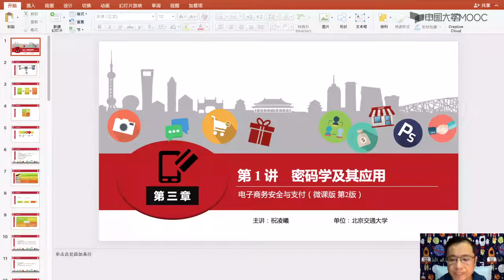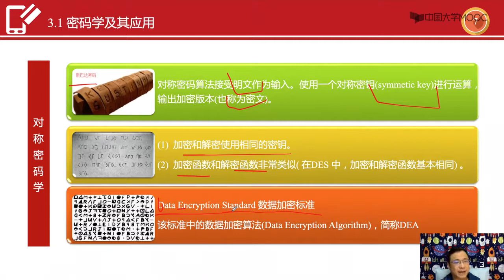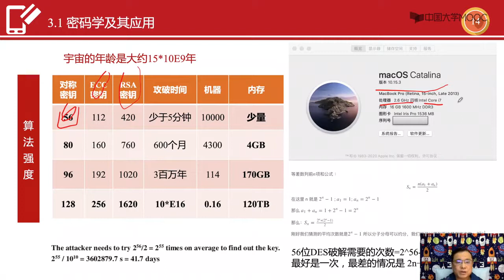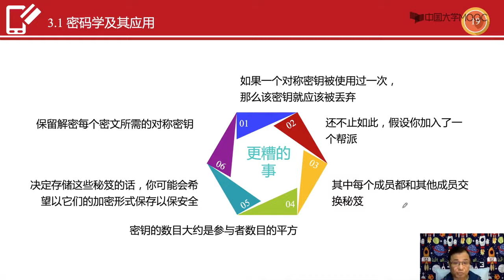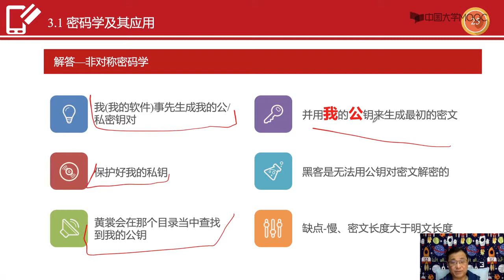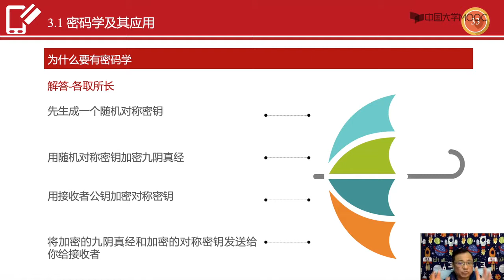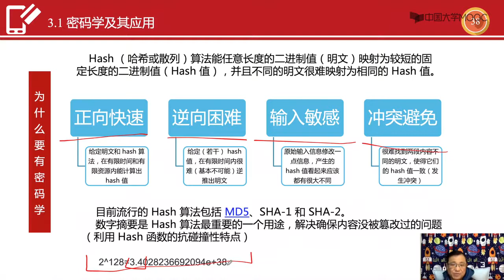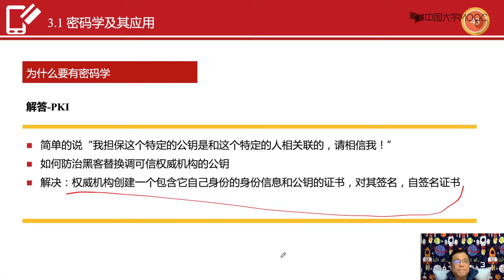密码学及其应用